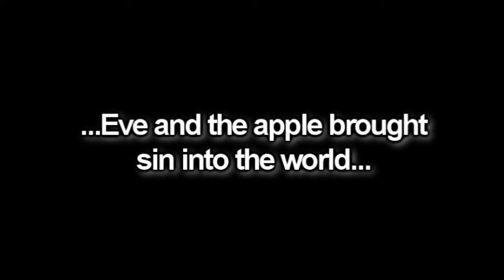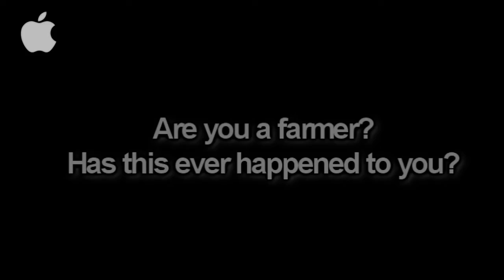Puritan Commercial - iPod Touch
An iPod Touch commercial that is supposed to appeal to Puritans.

Shouldn't be taken too seriously. :P